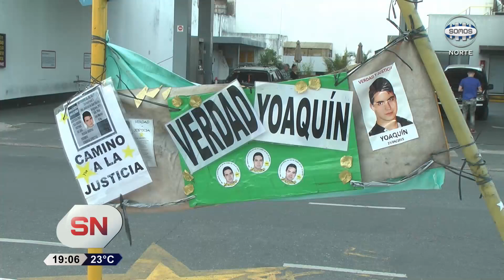JUICIO POR YOAQUÍN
Yoaquín Bruno tenía 19 años y falleció hace dos años, víctima de Nahuel Naranjo, quien manejaba su vehículo mientras presuntamente corría una picada en Avenida San Martín y Rodríguez Peña. Comenzará el juicio contra el conductor y Somos Noticias dialogó con la mamá de Yoaquín.